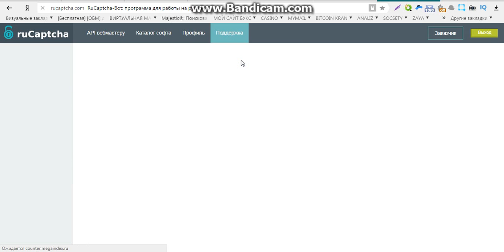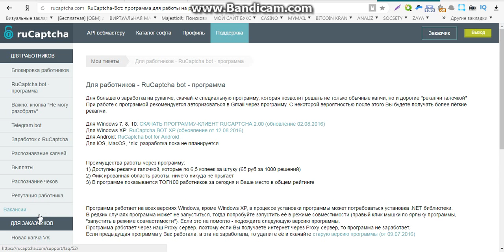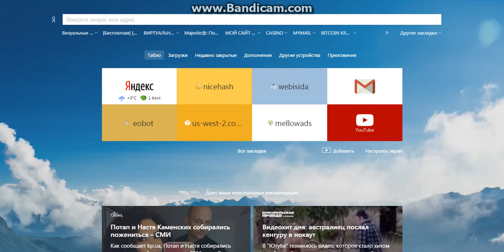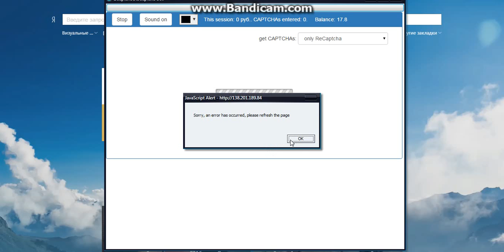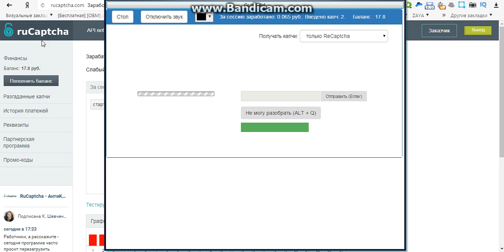заработок в интернете без вложений с нуля